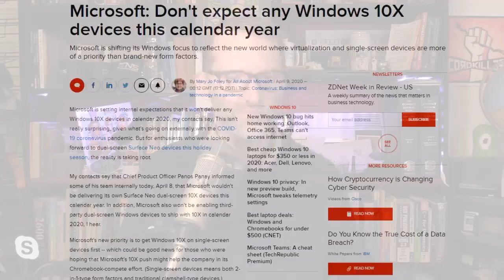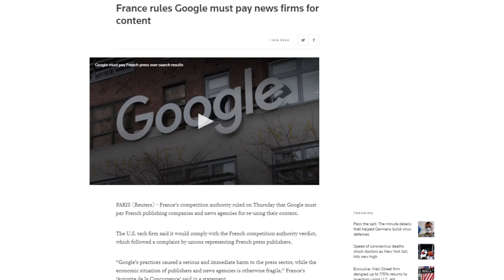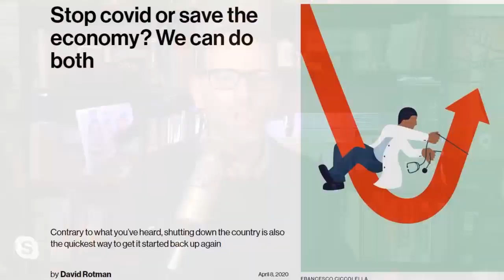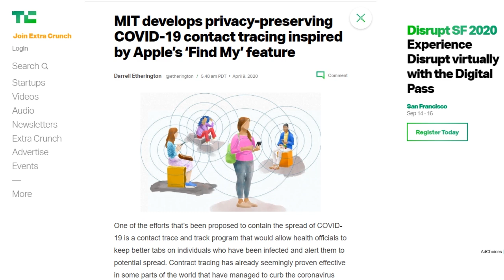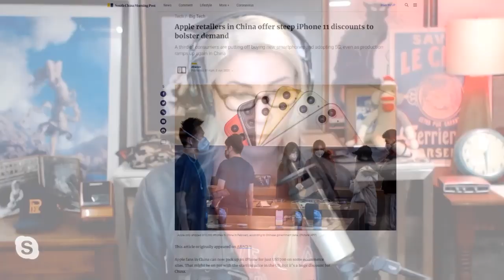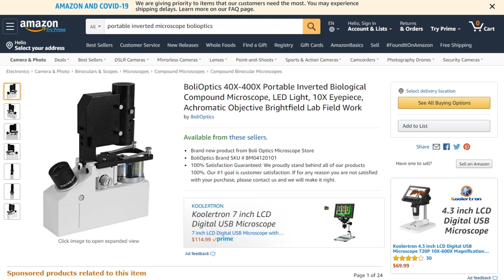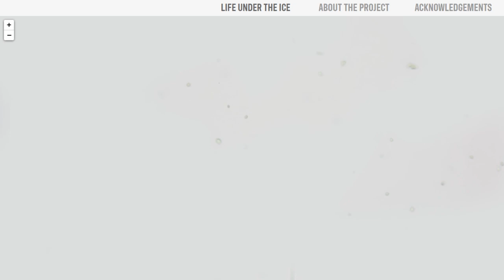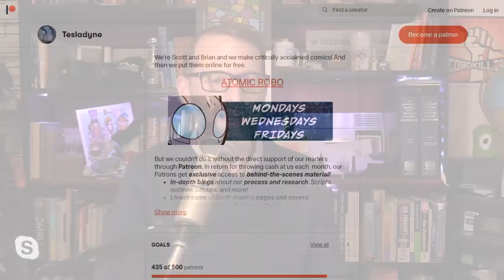Appreciating the Little Things in Life - DTNS 3757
Microscopes are a common fixture in labs the world over. But what makes modern microscopy tools different from the ones everyone used in HS biology?

Starring Tom Merritt, Sarah Lane, Roger Chang, Justin Robert Young and Ariel Waldman

Today’s guest:
Ariel Waldman

Next guest:
Riley Black